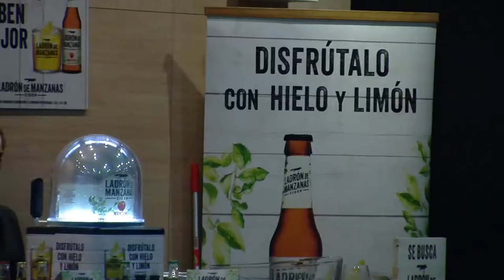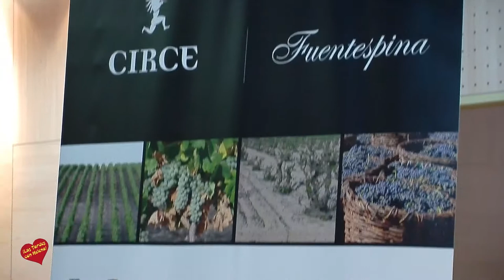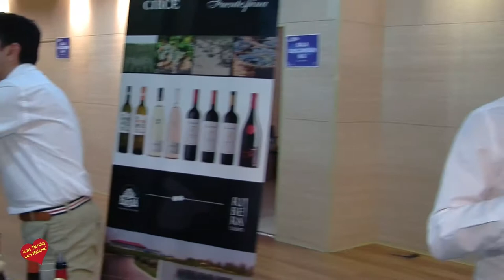Primera feria de Muestra de Inmport Montes-Marbella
Import Montes Distribuidora de cerveza, vino, coctelería, bebidas espirituosas, refrescos y mucho más! Productos , Aguas, Zumos, Lacteos, Vinos, Bebidas energéticas, Café.
Estamos en Poligono Industrial Las Albarizas. Calle Platino 20
Marbella.  Tf.  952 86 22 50